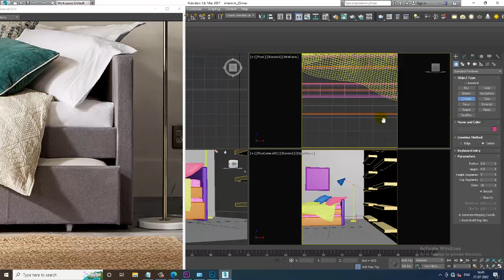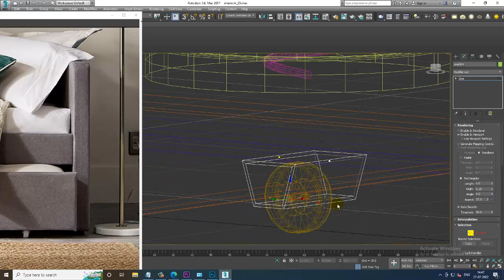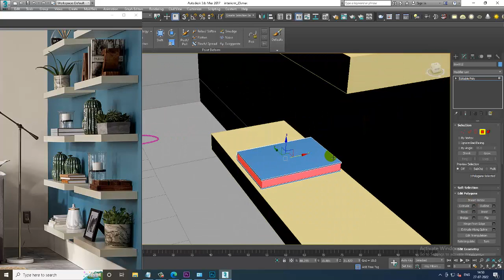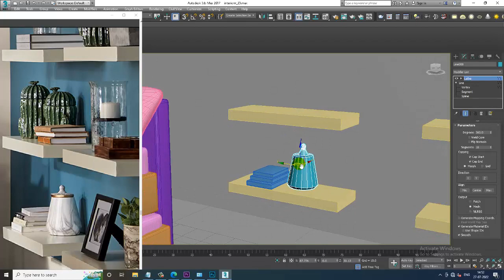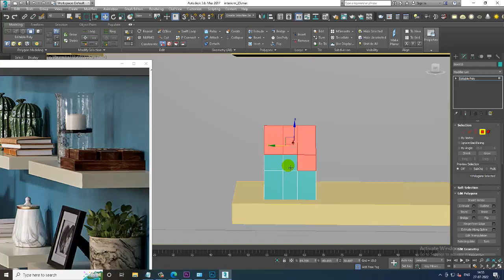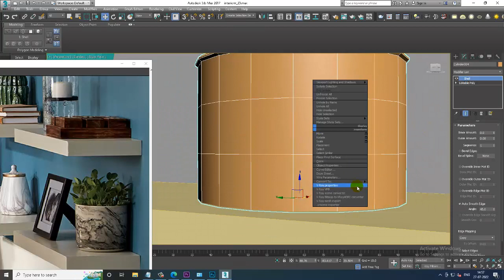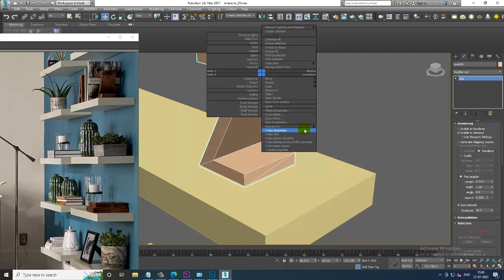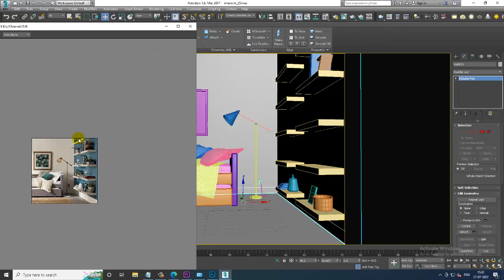3DsMax Tutorials, Learn 3D Modeling a Modern Stylish Interior from Scratch in 3dsmax ( Part 4)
Tutorial on 3D Modeling, Texturing & Lighting  a Modern Stylish Interior in 3dsmax ( Part 4)